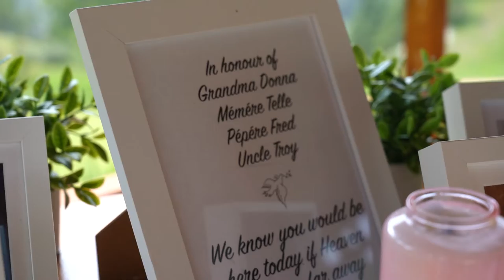Silvertip Golf Course Gazebo | Pavilion Room | Canmore Wedding Videographer | Judy + Austin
Bride Prep: Canmore, Alberta along Bow Valley Trail
Groom Prep: Silver Tip Golf Course
Ceremony: The Silvertip Gazebo

Couple Formals and Bridal Party Formals: Silver Tip Golf Course Canmore, Alberta

Serving areas: Calgary, Banff, Canmore, Kananaskis, Okotoks, High River, Crowsnest, Waterton, Cochrane, Olds, Airdrie, Drumheller